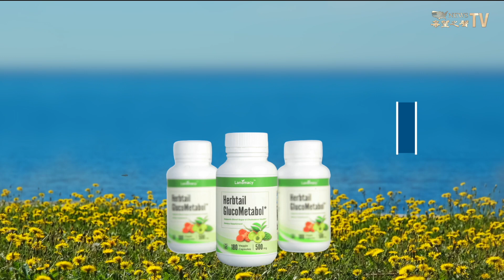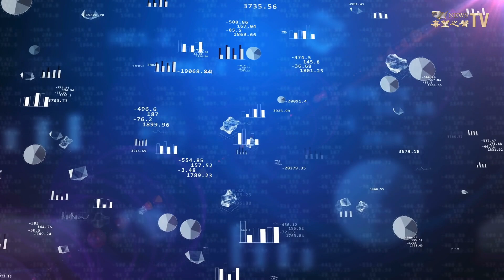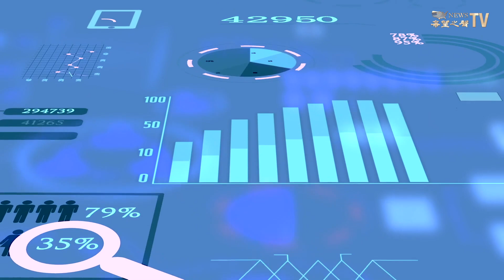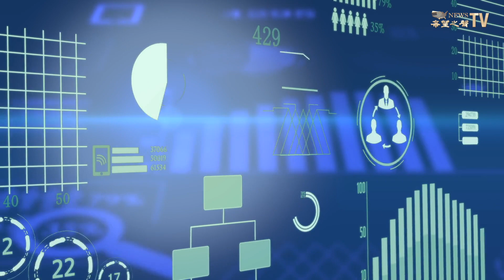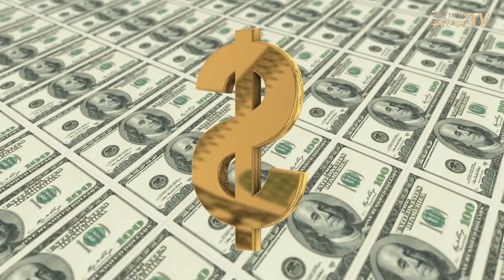聖誕樹下的禮物少了，錢花哪兒了？超預算消費，誰之過？阿根廷美元化可行嗎？【財經漫談】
內容提要：
今年聖誕樹下的禮物少了，錢去哪兒了？
超預算消費，誰之過？
阿根廷新總統為何擁抱美元？
阿根廷美元化可行嗎？